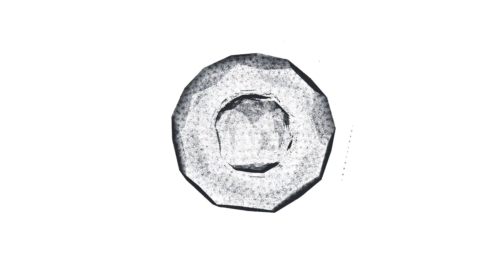АХНУЛИ ВСЕ! Кто жена и как выглядят 2 детей актера Антона Макарского?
Антон Макарский – актер театра и кино, певец. Широкую известность он получил благодаря ролям в мюзиклах «Метро» и «Нотр-Дам де Пари», а также телевизионном романе «Бедная Настя»...